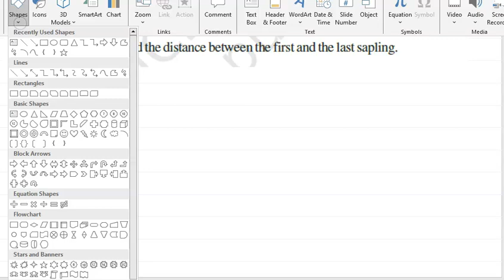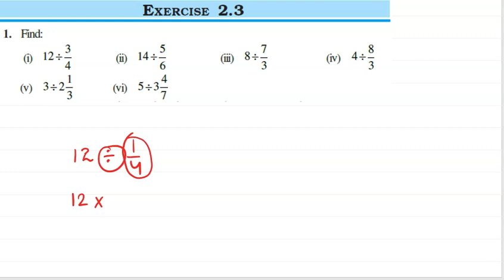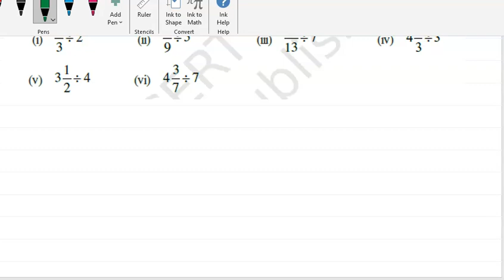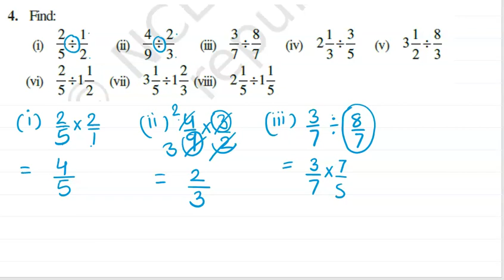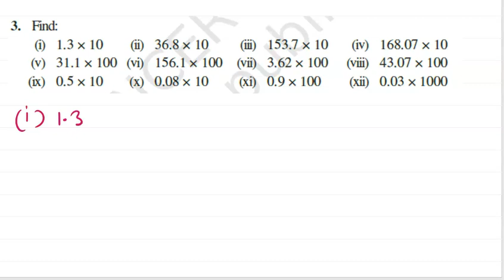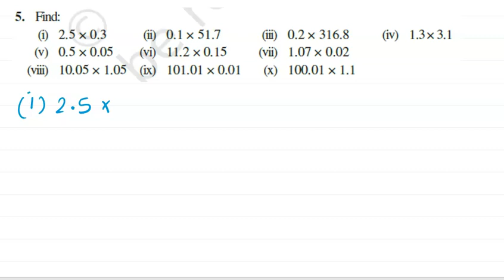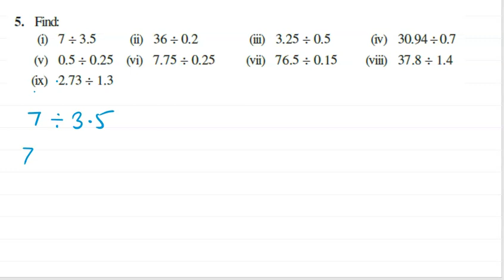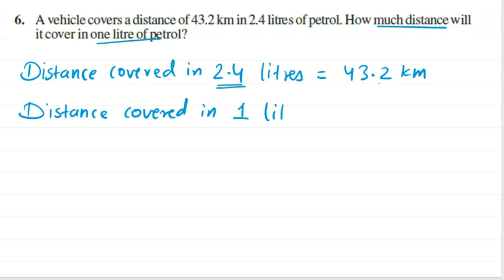Fractions and Decimals | Complete Chapter | Class 7 | Explained in Hindi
Hello students,

In this video we will study class 7 Maths chapter- Fractions and Decimals. I have solved all the exercises along with all the concepts. The concepts have been explained in simple Hindi. I hope you will be able to understand every sum and also teach the same to your friends.

What will we study in this video:

Fractions
               What is a fraction?
2.1 Multiplication of fractions
2.1.1 Multiplication of fraction by a whole number
Exercise 2.1
2.1.2 Multiplication of a fraction by a fraction
Exercise 2.2
2.2 Division of fractions
2.2.1 Division of whole number by a fraction
         Reciprocal of a fraction
2.2.2 Division of fraction by a whole number
2.2.3 Division of fraction by another fraction
Exercise 2.3
2.3 Multiplication of decimal numbers
2.3.1 Multiplication of decimal numbers by 10, 100 and 1000
Exercise 2.4
2.4 Division of decimal numbers
2.4.1 Division by 10, 100 and 1000
2.4.2 Division of decimal number by a whole number
2.4.3 Division of decimal number by another decimal number
Exercise 2.5

For doubts solution or other updates, join our telegram channel

Keep learning
Do More, Be More
Descipal

Raj sir

class 7 fractions and decimals,
class 7 fractions and decimals explained in Hindi,
class 7 fractions and decimals in hindi,
class 7 fractions and decimals complete chapter,
class 7 fractions and decimals complete chapter in Hindi,
Class 7 fractions and decimals all exercises solved,
class 7 fractions and decimals exercise 2.1,
class 7 fractions and decimals exercise 2.2,
class 7 fractions and decimals exercise 2.3,
class 7 fractions and decimals exercise 2.4,
class 7 fractions and decimals all types of sums,
cbse class 7 maths fractions and decimals,
cbse class 7 maths fractions and decimals in hindi,
cbse class 7 maths fractions and decimals explained in hindi,
cbse class 7 Maths fractions and decimals complete chapter,
ncert class 7 maths fractions and decimals complete chapter,]
ncert class 7 maths fractions and decimals,
class 7 fractions and decimals exercise 2.1 to 2.4,
std 7 fractions and decimals complete chapter,
std 7 fractions and decimals complete chapter explained in Hindi,